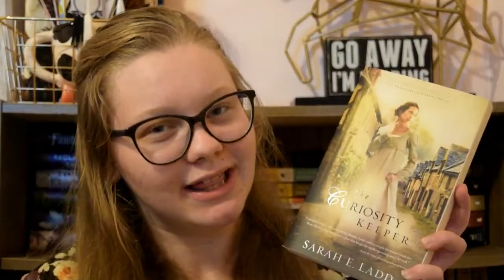Bookshelf Tour - Alphabet Edition | C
Part 3 in our bookshelf segment.

How many books do you have with the letter "c"?